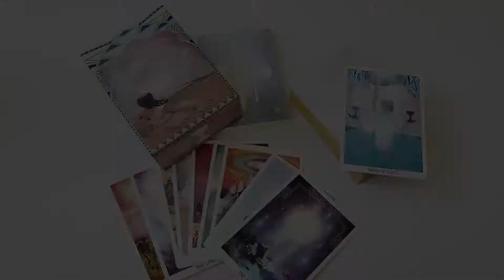THE STARCHILD TAROT DECK by DANIELLE NOEL - UNBOXING AND FLIP THROUGH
The Starchild Tarot deck by Danielle Noel. Available in two options:
1. Rose portal box
2. Classic box (shown in video)

🇺🇸 🚚 Free ground or flat $5 priority shipping in US 🚚 🇺🇸
✈️ Subsidized International shipping ✈️
'Try before You Buy' - See Every Card - Exclusive Unboxing - Our Best-selling Tarot deck!

This magical deck contains seventy eight cards and a full guidebook in a soft, matte, two-piece box.

Similar to a Marseilles style deck, the minor arcana are depicted largely with images of the suit, while the major arcana have Rider Waite Smith inspired imagery.

Use this dreamy deck when you feel alone on earth and want to connect with your star family.